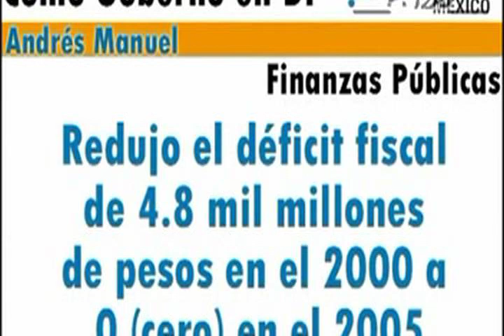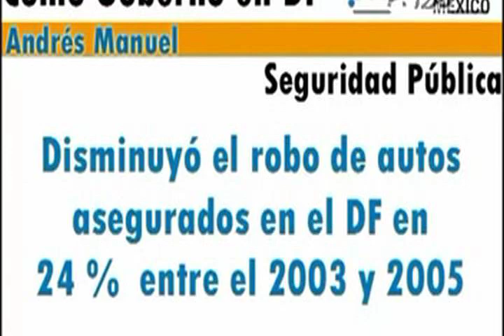Entrevista a Pedro Jiménez León Que le pareció el2do debate antre presidenciales 2012..avi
Entrevistamos al Diputado Federal Pedro Jiménez León y le pedimos su apreciación sobre el segundo debate entre los candidatos a la presidencia de la república, y con la objetividad que lo caracteriza, nos dio su apreciación y explicación de porqué Andrés Manuel López Obrador tiene el perfil para poder gobernar al país con éxito.